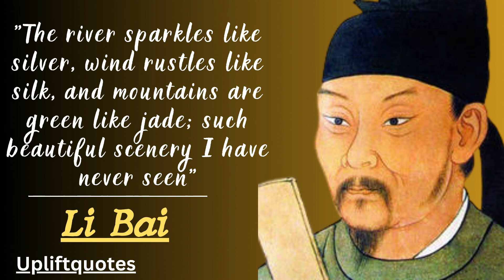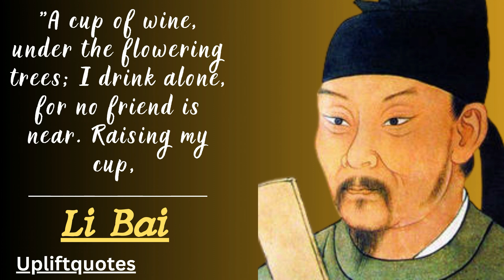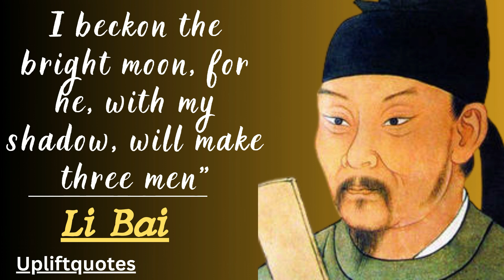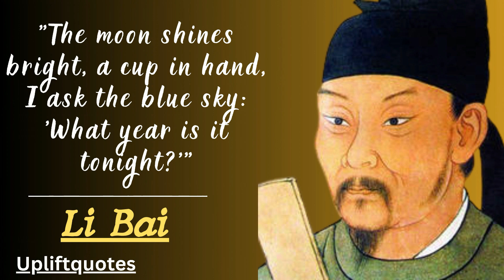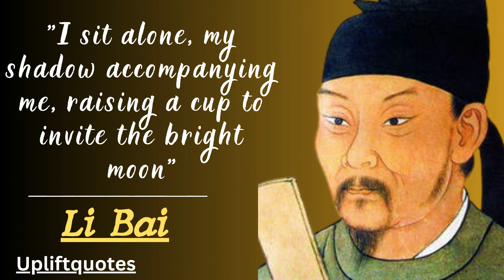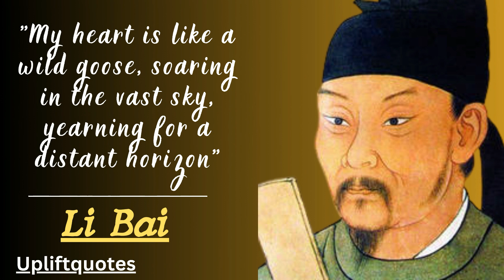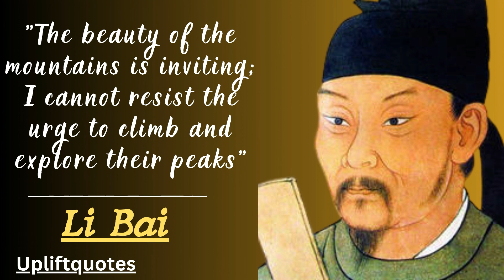Life Changing Quotes | Great Quotes | Upliftquotes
When making these films, I use free photos and videos that I, the owner of Upliftquotes, have taken and combine them with green screens and other segments of the video, then edit them in Adobe Premiere Pro to add additional sound and visual effects. Using Adobe Premiere Pro, Adobe After Effects, and Movavi, I (Upliftquotes) created every video on my channel. Videos are made so that the audience hears and sees fresh, original content. One of these videos takes me five hours to make. Every video is distinctive and has a distinct premise and plot that you haven't seen before.

I hope you liked these wise words and life quotes with the meaning of the Confucius, leave your comments which quotes, sayings and aphorisms you liked!